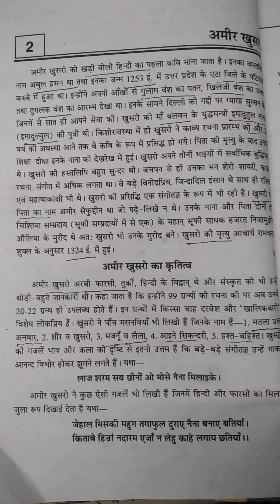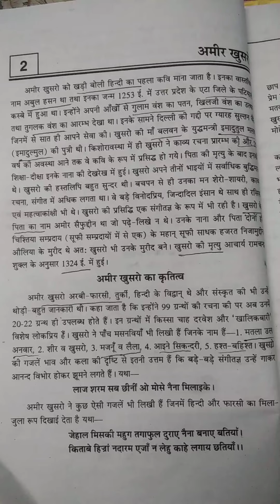BA first year hindi अमीर खुसरो जी का जीवन परिचय 2021🙏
hello guys es video me अमीर खुसरो का जीवन परिचय के बारे में बताया गया है
jo ba first semester hindi me study krna hai

manisha support education